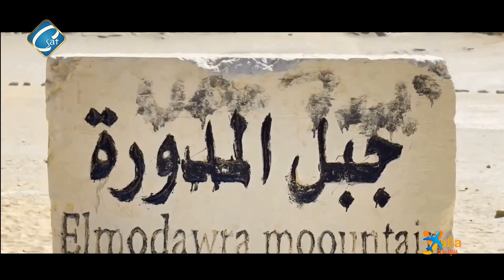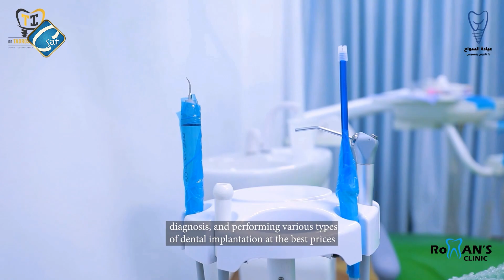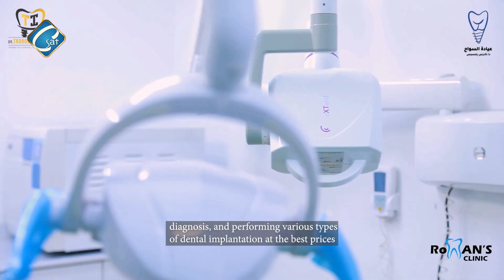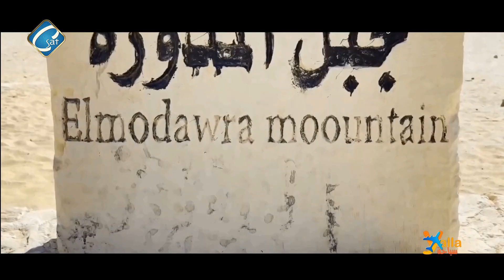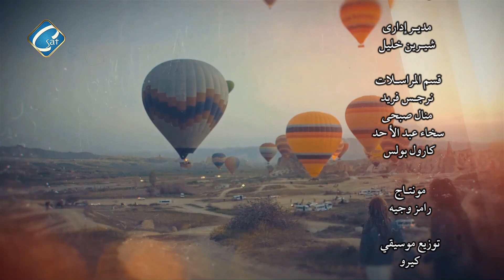يلا سياحة - مع ثيؤدورا إسكندر - من قلب مدينة الفيوم اجمل الاماكن السياحية فى مصر وبحيرتها المسحورة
برنامج "يلا سياحة" مع ثيؤدورا إسكندر من قلب مدينة الفيوم اجمل الاماكن السياحية فى مصر و معلومات جديدة عن البحيرة المسحورة و سبب تسميتها بهذا الاسم.